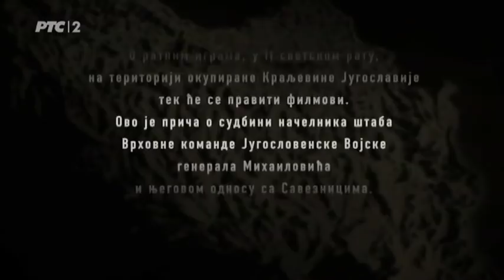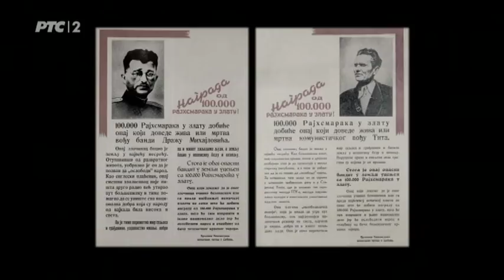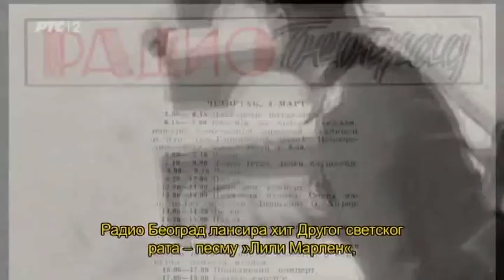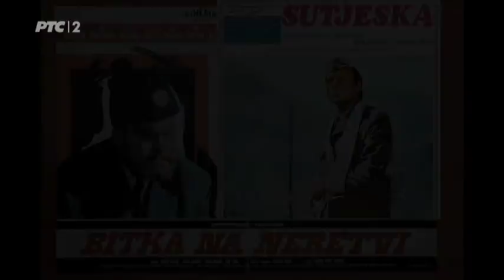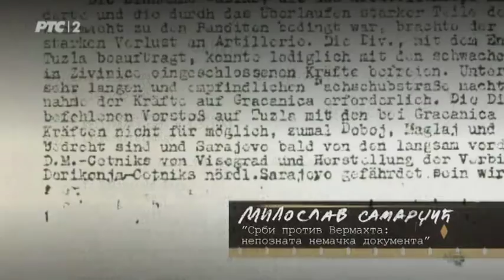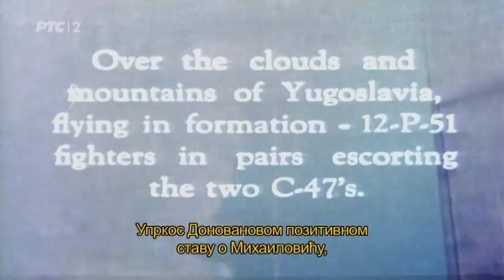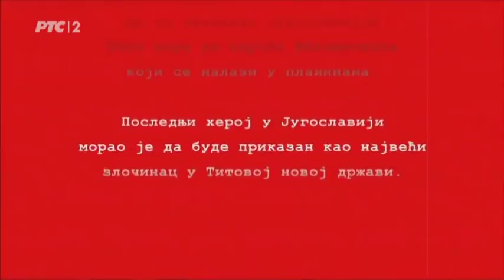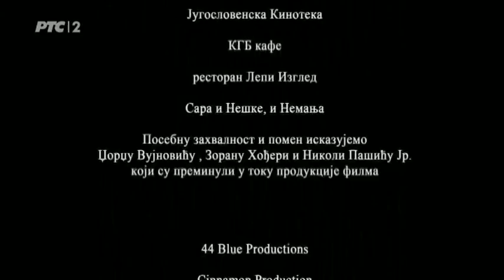Генерал Михаиловић Херој и Казна 2015